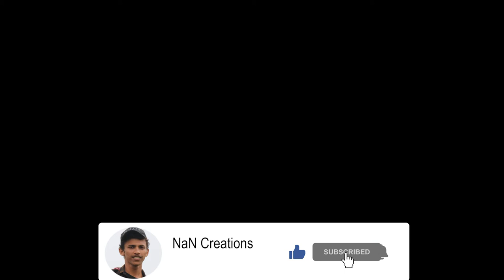കൂടാനം ഒറ്റക്കോല മഹോത്സവം || വിഷ്ണുമൂർത്തിയുടെ അഗ്നിപ്രവേശം || കളിയാട്ടം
ഒറ്റക്കോല മഹോത്സവത്തിൽ കെട്ടിയാടിയ വിഷ്ണുമൂർത്തിയുടെ അഗ്നിപ്രവേശനത്തിലെ പ്രസക്തഭാഗങ്ങൾ

theyyam,theyyam status,theyyam whatsapp videos,theyyam videos,status videos,theyyam,ottakolam,vishnumoorthi